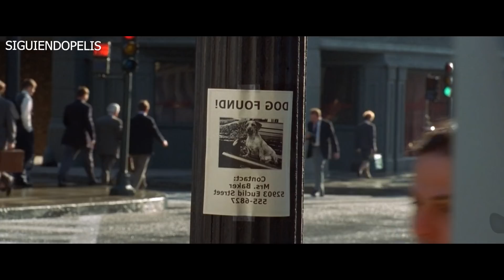GARFIELD | RESUMEN EN 11 MINUTOS